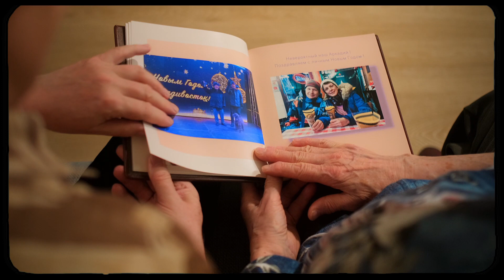"Тепло страниц" - Видео Презентация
Связаться с нами вы можете